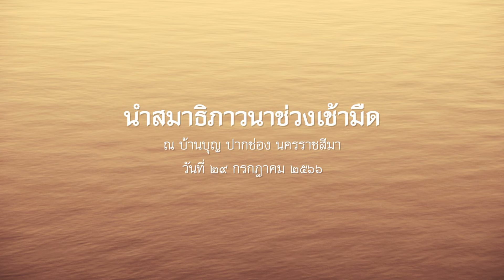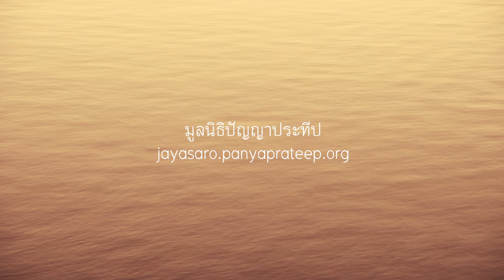2566.07.29 นำสมาธิภาวนาช่วงเช้ามืด โดย พระอาจารย์ชยสาโร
ปฏิบัติธรรมบ้านบุญ
นำโดย พระอาจารย์ชยสาโร

ณ บ้านบุญ ปากช่อง นครราชสีมา